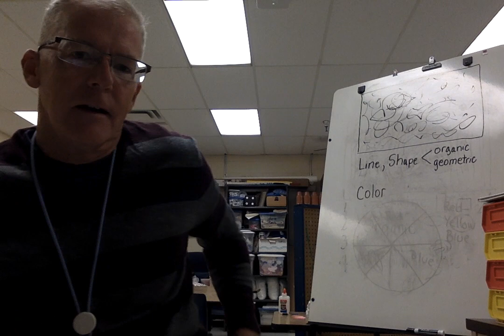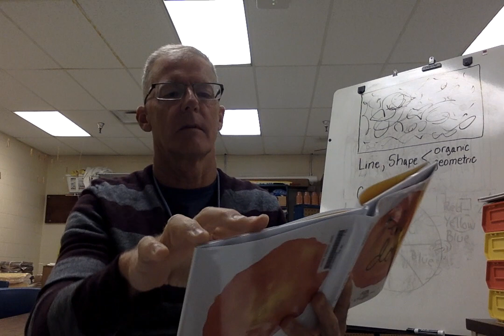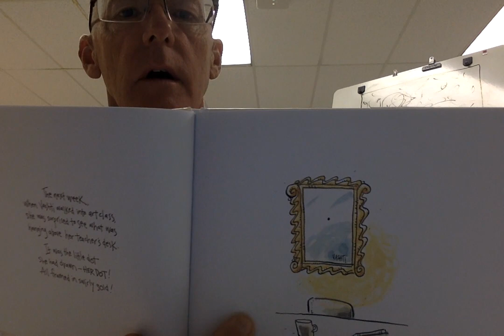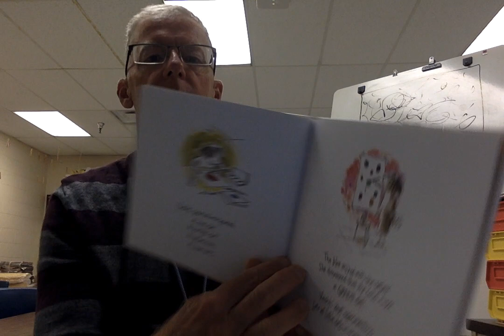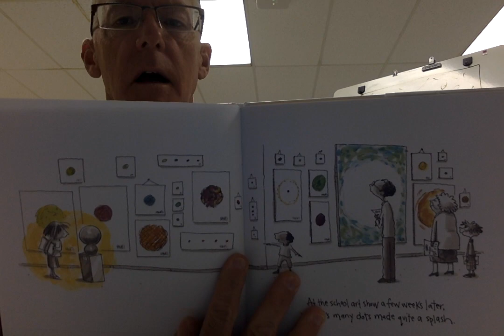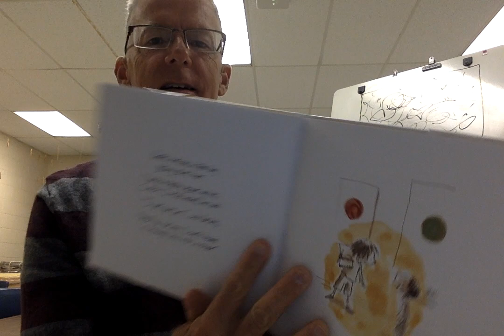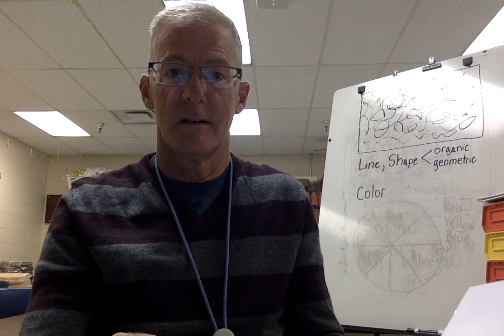Movie on 9 14 20 at 8 08 AM